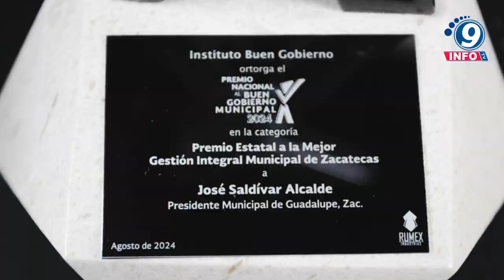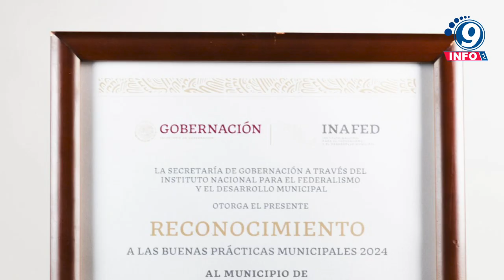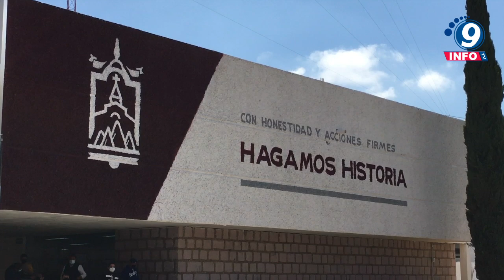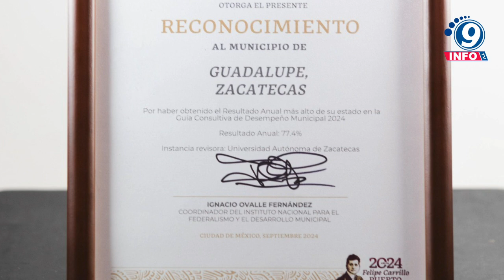Por su desempeño municipal y buenas prácticas gubernamentales, reconoce el INAFED al Ayuntamiento.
Por cuarto año consecutivo el Ayuntamiento de Guadalupe es reconocido por el Instituto Nacional para el Federalismo y el Desarrollo Municipal (INAFED) a través de la Guía Consultiva de Desempeño Municipal y el Modelo de Buenas Prácticas Municipales por el proyecto denominado “Programa General de Capacitación, Promoción y Fomento de Valores en el Municipio de Guadalupe”, al obtener una calificación nacional de 85.6. Este “Programa General de Capacitación, Promoción y Fomento de Valores en el Municipio de Guadalupe” fue distinguido por el Comité de Evaluación como una de las mejores prácticas municipales a nivel nacional orientadas a fortalecer la gestión y desempeño de las administraciones públicas de los municipios de México.